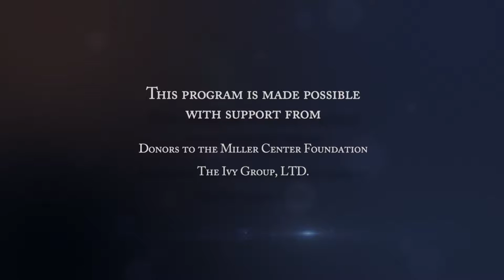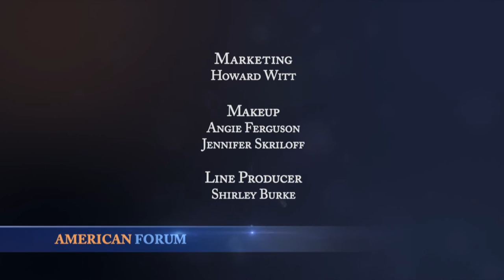American Forum: Maybe Racism Isn't The Real Problem?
With ADAM BENFORADO, author of "Unfair: The New Science of Criminal Injustice". Part of American Forum's ongoing periodic series: What Now?New Dialogues on Race in America," how subconscious bias, junk forensic science, faulty memory and coercive police tactics may contribute more to mass incarceration than racism.